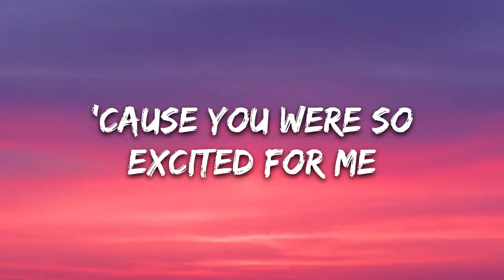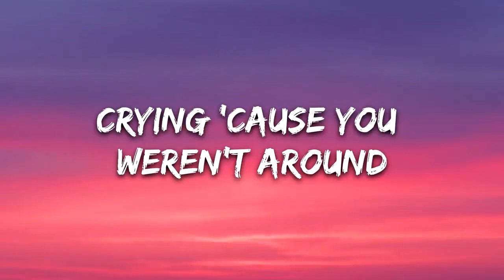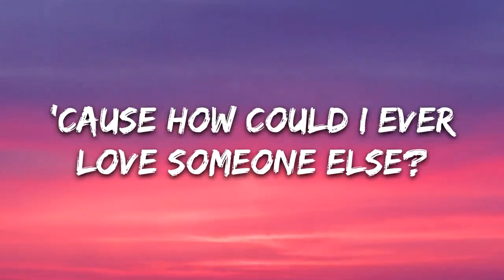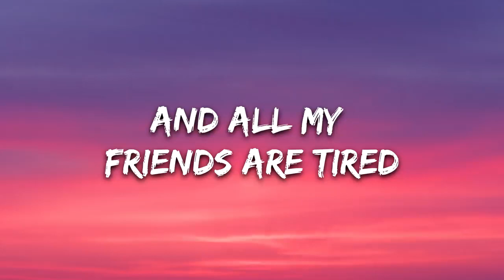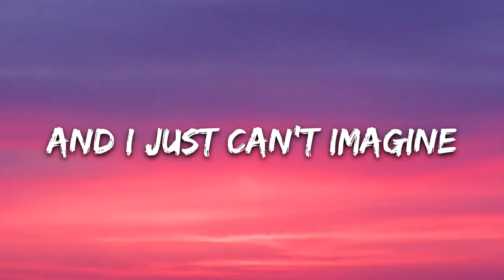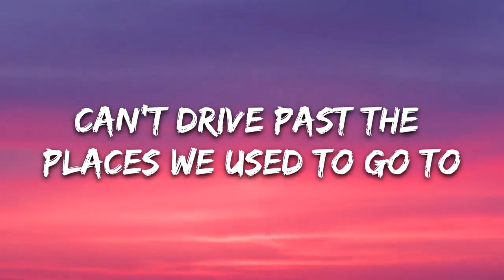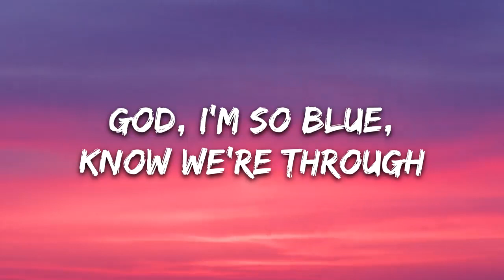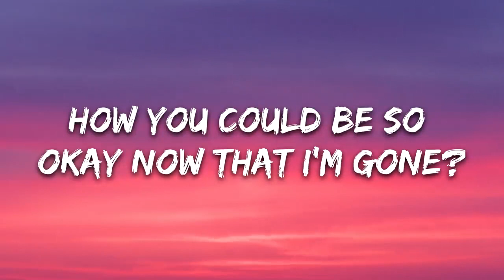Olivia Rodrigo - drivers license (Lyrics)